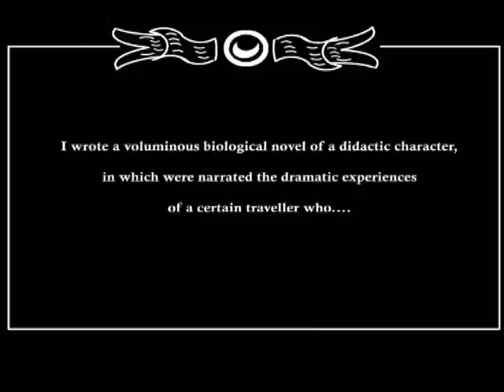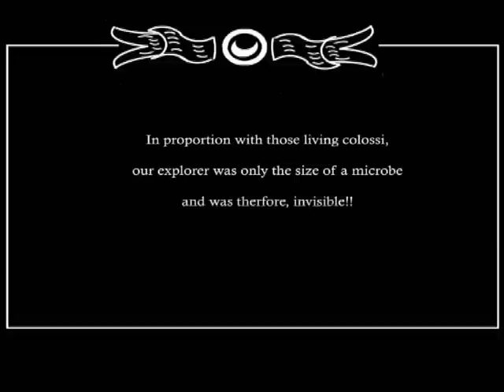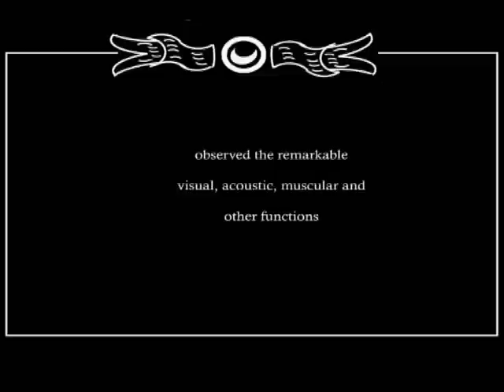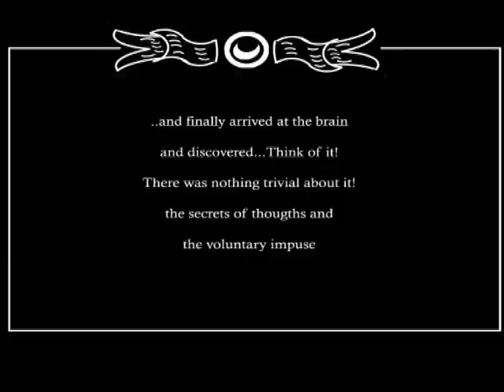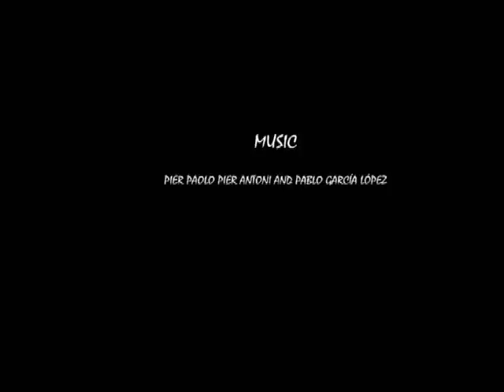Expedition to the brain pablo garcia lopez.mp4